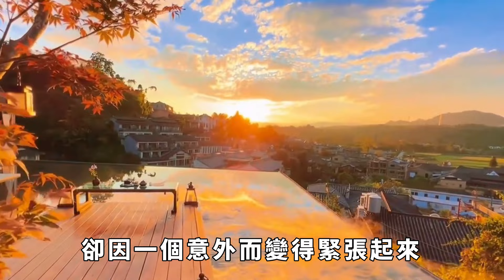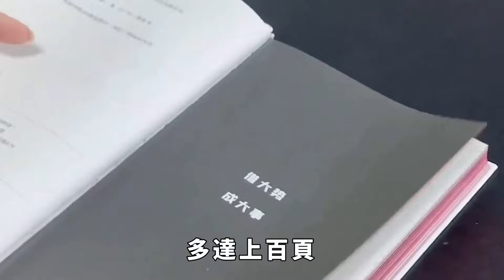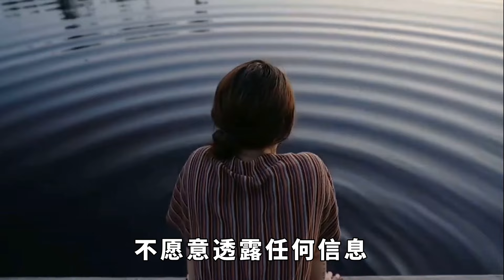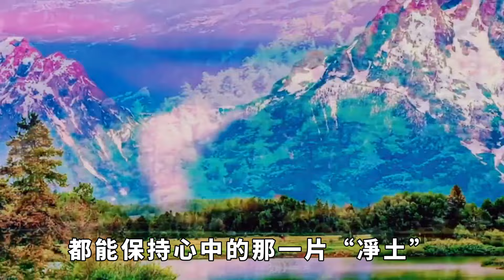河南農民工因買綠馬甲，被判13年，差15天刑滿時，法院：無罪釋放【奇聞風雲說】奇聞